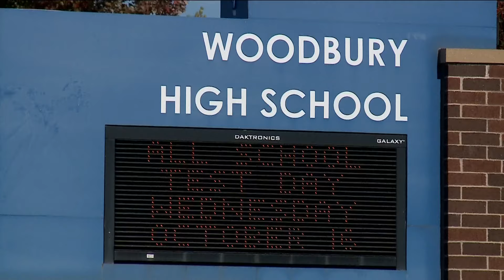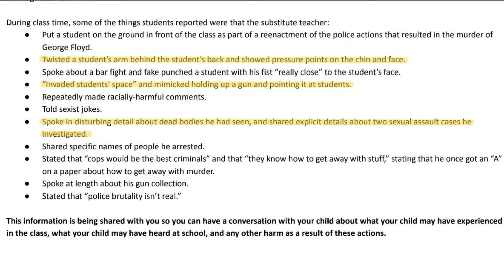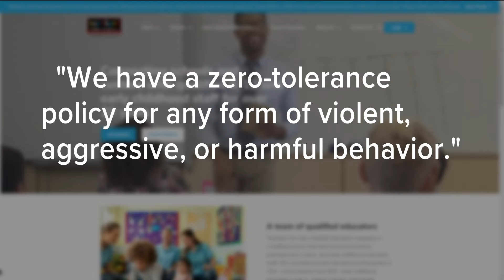Students: Substitute teacher reenacted death of George Floyd in Woodbury H.S. classroom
Woodbury principal Sarah Sorenson-Wagner sent a message home to families about what the sub allegedly did, from twisting a student's arm to making racial comments.